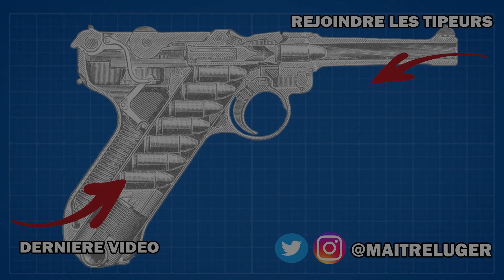AN-94 – Une Véritable Usine à Gaz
L’AN 94 a été conçu par les équipes de l’ingénieur Gennadiy Nikonov à la fin des années 1980 pour une adoption en 1994 d’où le nom d’AN 94.

Dans les années 70, l’Union Soviétique va abandonner le 7,62x39mm pour le 5,45x39mm et adopter au passage l’AK 74 qui est dans un certain sens qu’une légère modification de l’AKM.  L’URSS comme les USA à la même époque va alors se lancer dans des projets de fusil d’assaut encore plus efficace avec pour objectif d’augmenter la probabilité de toucher des cibles en multipliant le nombre de projectiles sortant du canon.

Du côté soviétique, on va privilégier le développement d’une arme avec une très forte cadence de tir et un recul minime afin de réduire la dispersion des projectiles et permettre au soldat de tirer en rafale de manière très précise.
C’est ce qui va donner le fusil automatique AN94 qui dispose d’un mode automatique avec une cadence de tir « classique » de 600 coups par minute mais également d’un mode pour des rafales de deux coups avec une cadence de 1800 coups par minute.

Comme on a pu le voir, l’AN 94 est une arme extrêmement complexe et sûrement très chère à fabriquer et c’est sans doute la raison pour laquelle malgré une adoption dans les années 90, cette arme n’a jamais été généralisée à l’ensemble des troupes russes. L’AN 94 a été utilisé par les forces spéciales russes et il semblerait que l’arme a été utilisée en Tchétchénie et plus récemment en Crimée.